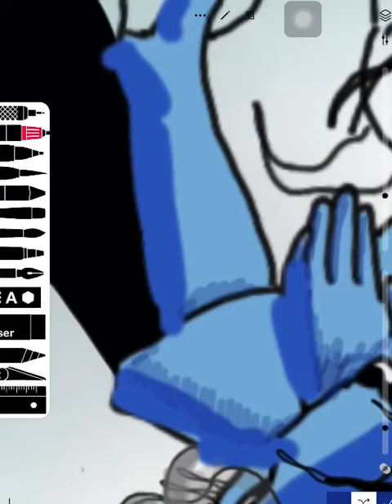Drawing Lord Shiva procreate app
About Lord shiva:
Shiva is known as "The Destroyer" within the Trimurti, the Hindu trinity which also includes Brahma and Vishnu. In the Shaivite tradition, Shiva is the Supreme Lord who creates, protects and transforms the universe. In the goddess-oriented Shakta tradition, the Supreme Goddess (Devi) is regarded as the energy and creative power (Shakti) and the equal complementary partner of Shiva. Shiva is one of the five equivalent deities in the Panchayatana puja of the Smarta tradition of Hinduism.
Shiva has many aspects, benevolent as well as fearsome. In benevolent aspects, he is depicted as an omniscient Yogi who lives an ascetic life on Mount Kailash as well as a householder with his wife Parvati and his three children, Ganesha, Kartikeya and Ashokasundari. In his fierce aspects, he has often depicted as slaying demons. Shiva is also known as Adiyogi Shiva, regarded as the patron god of yoga, meditation and the arts.